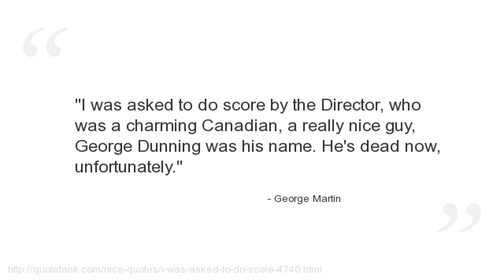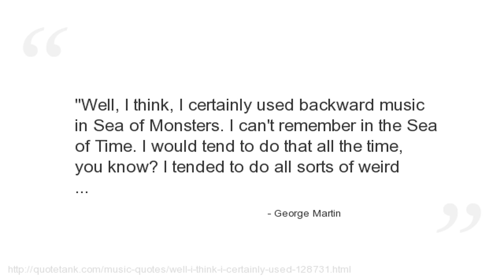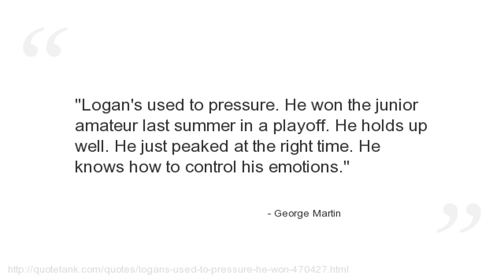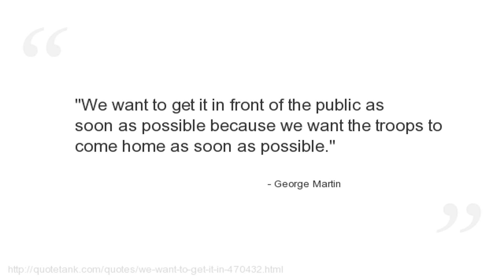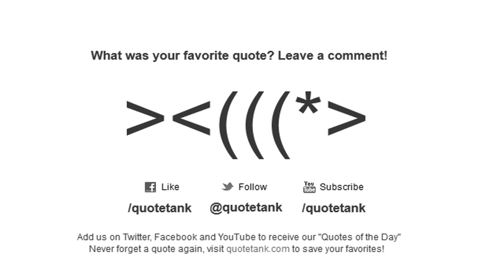George Martin Quotes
Who is George Martin?
An English record producer, arranger, composer and musician.